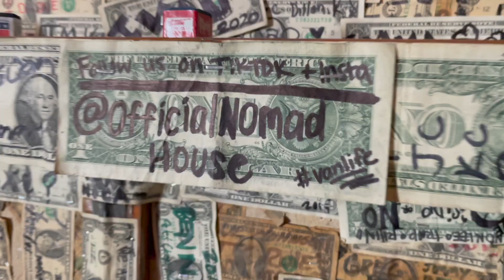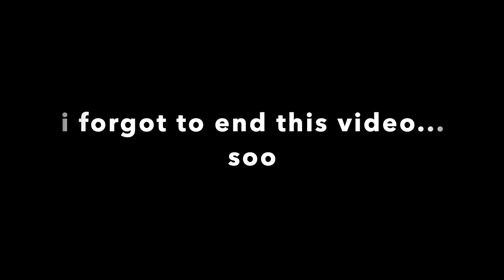WE GOT MY AMBULANCE 🚑 STUCK IN THE DESERT!!! 😳 | abandoned train cars & arriving in San Diego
Instagram & TikTok: @daniiiellelele
Amazon wish list

xo -Danielle 🖤😘🚑